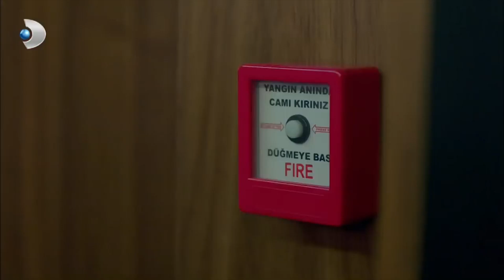Albay, Ayşegül'ü İstemeye Gitti - Poyraz Karayel 81. Bölüm